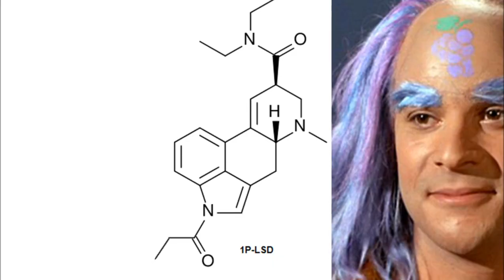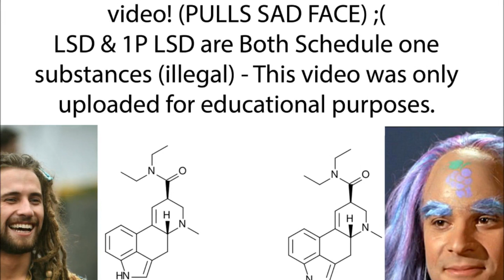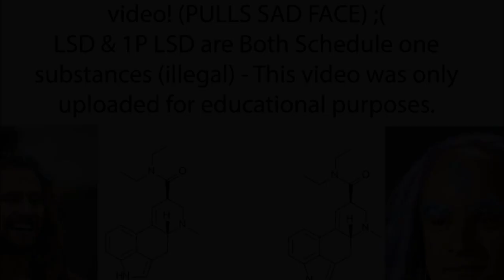1P LSD vs LSD Trip Report Experience (Lysergic acid diethylamide) - The Hype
like psychedelic art?

A quick reminder and apology about 1LSD is now banned in the UK as of last month so I'd like to say sorry but you cannot order it online anymore and this video should of come out 2+ months ago.